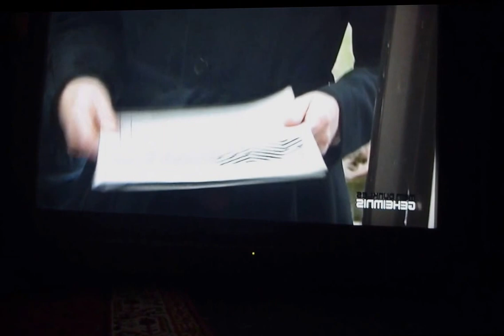Mein dunkles Geheimnis, ich als gestörte Miriam Müller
Ich persönlich spiele Emotionen lieber in der Regel zarter und weniger schrill und laut- Geschmackssache und eine Frage des Sendeformats